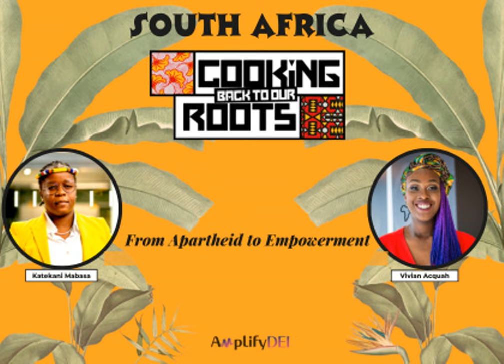From Apartheid to Empowerment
In a recent episode of Cooking Back to Our Roots, the guest, Katekani Mabasa ( Global M&A Senior Finance Lead), and Vivian Acquah (Certified DEI Trainer/ Consultant), engaged in a thought-provoking conversation that delved deeply into the theme of embracing African heritage and the significance of collaboration among African countries. Their powerful dialogue touched on various topics, from the aftermath of apartheid in South Africa to the importance of acknowledging and learning from history.

The following topics were discussed:

00:50 Only person in family without English name.
04:52 Unique name, well-traveled, easily connects with others.
06:37 Uzo Amuka Amaka embraces her Nigerian name.
12:07 Roots are important for success and identity
14:50 Sharing stories to connect, learn, and amplify.
18:51 Peanut soup connects history, heritage, and education.
21:07 Knowledge makes man unfit for slavery, promotes freedom.
24:52 Born in 1990, didn't experience apartheid firsthand.
25:53 Historical racial division in university and workplace.
30:08 Black people's role in picture creation and restoring pride in their countries.
32:37 Open to conversations on apartheid reparations.
36:28 Choosing to actively listen and learn from tough conversations.
41:28 Studying past builds confidence, history is empowering.
44:50 Build on tomorrow, prosper, unite for Africa.
46:09 Pleasure discussing, empowering generations. Thank you.